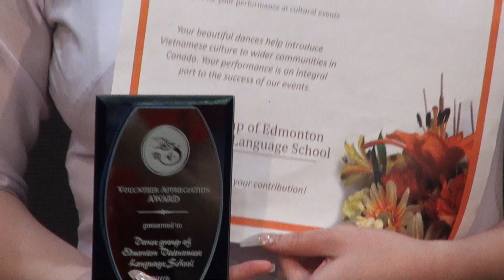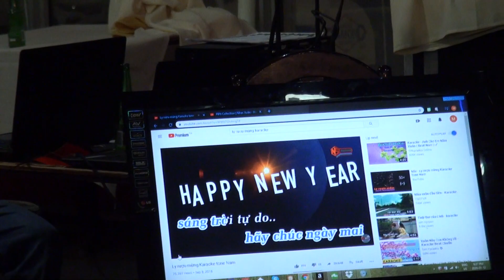Trường Việt Ngữ Edmonton 02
Văn Nghệ Mừng Xuân Canh Tý 2020